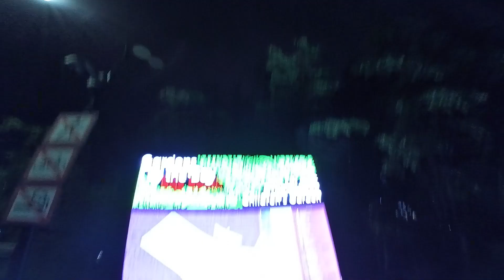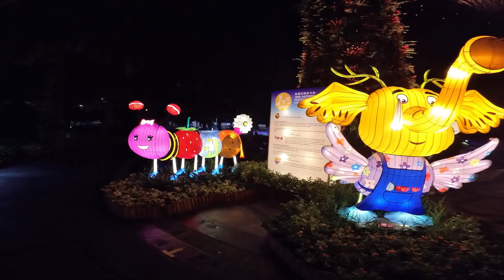warning! may cause cybersickness - watch with caution | Gardens By The Bay | Mid-Autumn 2023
Mr. Cheekie took the initiative to learn some "camera tricks" online...

Thinking back at the effort he made that evening, I die-die also gonna stitch them together even though I almost puke liao.. You'd been warned!

"Videographer": Mr. Cheekie
Video "Editor": Mrs. Cheekie